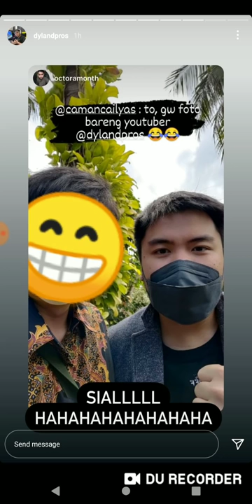FACE REVEALED MILYHYA !!! sedang dipeluk Octo Atau yang paling pinggir ?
source : Ig Story Dyland Pros
6 Februari 2020